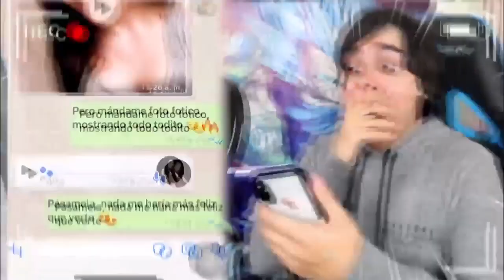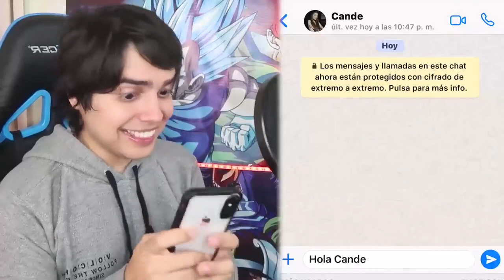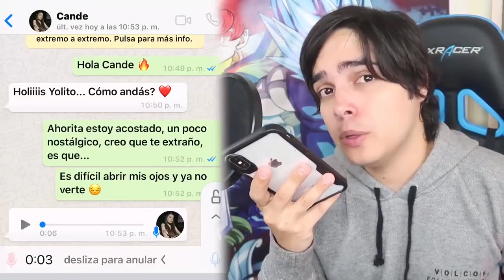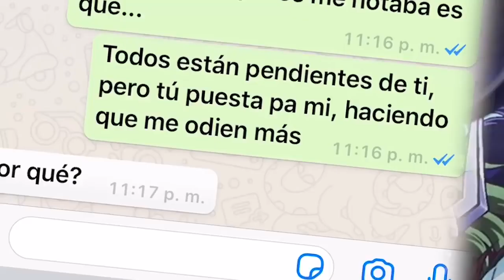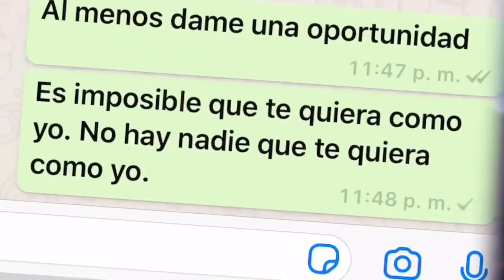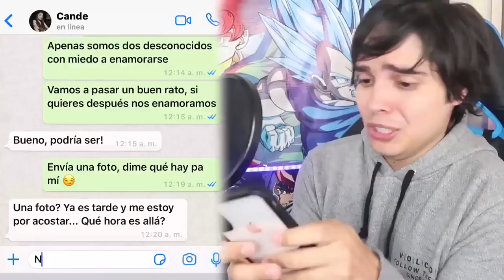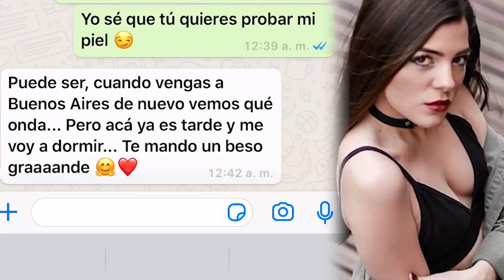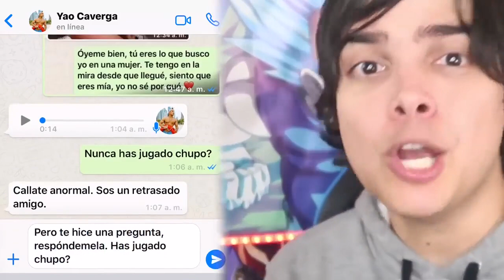Broma a EX NOVIA de mi PEOR ENEMIGO con LETRA DE CANCIÓN BAD BUNNY, MALUMA, OZUNA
Broma a ex novia con letra de canción de Bad Bunny, Maluma, Ozuna, Daddy Yankee y Luis Fonsi.

Broma pesada a Candela Diaz, la ex novia de mi peor enemigo, Yao Cabrera. Broma con letra de canción de Maluma, Bad Bunny, Ozuna, Nicky Jam, Drake, J Balvin, Anuel AA, Paulo Londra, J Balvin y muchos más.

¿Lograremos los 400.000 likes?